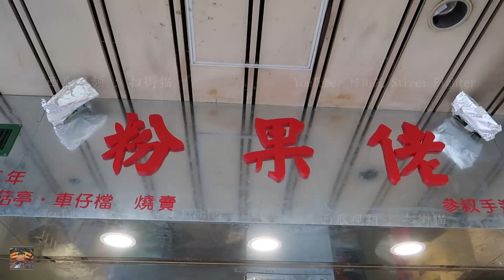Pork and Fish Dumplings 原 大埔 廣福邨 粉果佬 冬菇亭 車仔檔 燒賣 參叔手造 始於一九六二年 Hong Kong Famous Street Food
原 大埔 廣福邨 粉果佬 冬菇亭 車仔檔 燒賣 參叔手造 始於一九六二年 Hong Kong Famous Street Food Pork and Fish Dumplings Dim Sum

原 大埔 广福邨 粉果佬 冬菇亭 车仔档 烧卖 参叔手造 始于一九六二年

MVI 9726